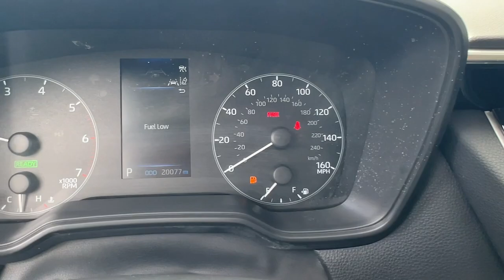2024 Toyota Corolla_Hybrid LE Hollywood, Lauderdale, Hialeah, Boca Raton, Palm Beach FL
Pre-Owned 2024 Toyota Corolla_Hybrid LE available at Toyota of Hollywood located in 1841 N State Rd 7, Hollywood, FL, 33021.
Stock#: T1945400 - VIN#: JTDBCMFEXRJ018040

You're gonna love the  2024  Toyota Corolla_Hybrid.  This sleek Toyota Corolla Hybrid gives you everything that made Corolla a legend coupled with  the advantages of hybrid efficiency. The driver-focused interior prioritizes practical and intuitive instrumentation as well as passenger space and comfort, while advanced safety tech optimizes protection and accident avoidance.  The following are some of this vehicles highlighted options: Keyless Entry, Back-Up Camera, Satellite Radio, Steering Wheel Audio Controls, Alarm, Electronic Stability Control, Bluetooth® Connection, Traction Control, Intermittent Wipers, Tire Pressure Monitoring System. The future is coming. Be ready in this smart and savvy Corolla Hybrid. Our knowledgeable staff has your back. We'll put you in the driver's seat and make it easy for you to experience what this Corolla has to offer.